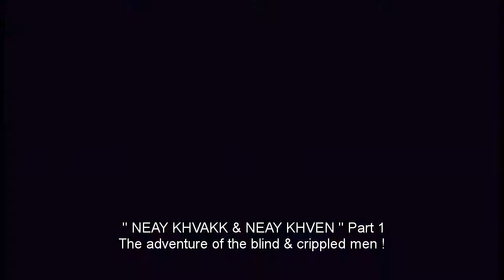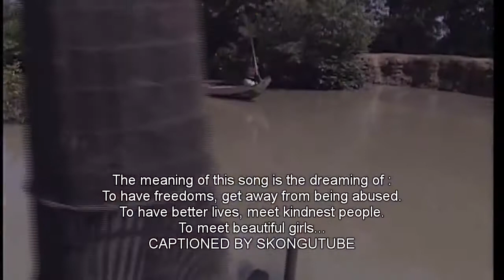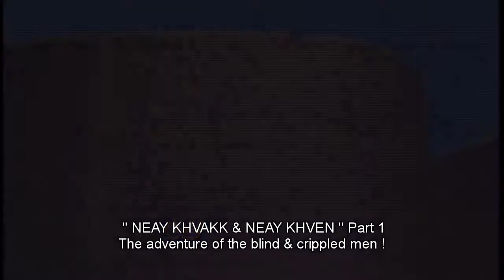Khmer Folk Story 1/5, Eng. Sub Neay Khvakk vesves Neay Khven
I just uploaded the last part, really good and if interested just follow this link

The best Khmer fold story Neay Khvakk vesves Neay Khven ( The adventure of blind and crippled men). Starting: Neay Khvakk : Tep Rindaro, Neay Khven : Touch Sivantha, Princess : Danh.

Here is the best, funny, happy ending part 5. Really good and thanks again for production, actors and group for this enjoyable story ! Should see behind the scene of this story .